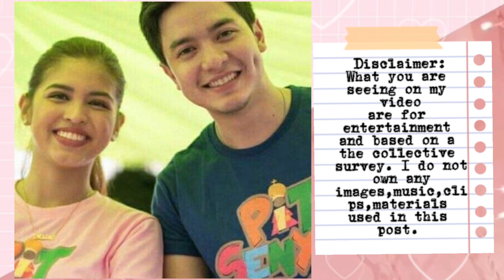OMG! MAINE LANTARAN MAGKASAMA KAHIT PILIT NA PINAGHIHIWALAY| SA WAKAS! ALDEN ITO PALA ANG LATEST!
Ctto:
Pictures: PINTEREST | MAINE MENDOZA IG ACCOUNT | ALDEN RICHARDS IG ACCOUNT